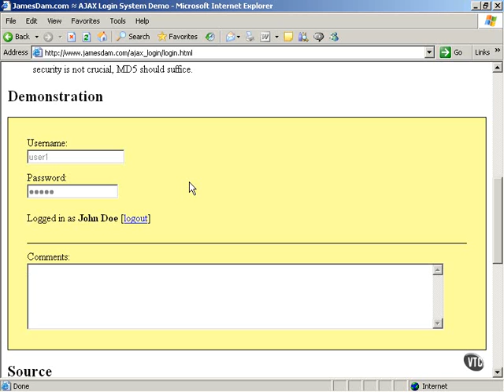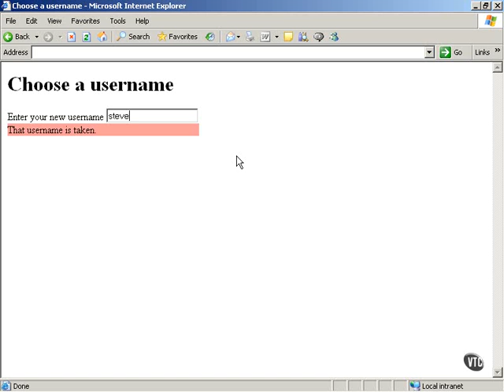Getting instant login feedback Ajax Tutorial 8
)Getting instant login feedback.Another Internet task that can involve many annoying page refreshes is log
ging in to a site. If you type the wrong login name, for example, you get a new
page explaining the problem, have to log in on another page, and so on. How
about getting instant feedback on your login attempt, courtesy of Ajax?
That's possible, too.